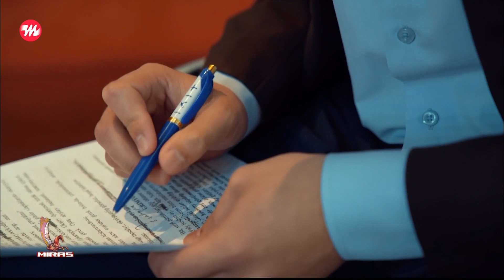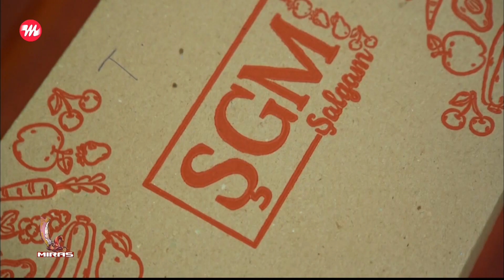"Teatr" teleseriyaly - Yshkyn synagynda | 2023